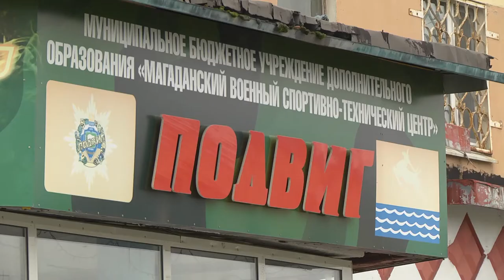«Подвиг» в летний период